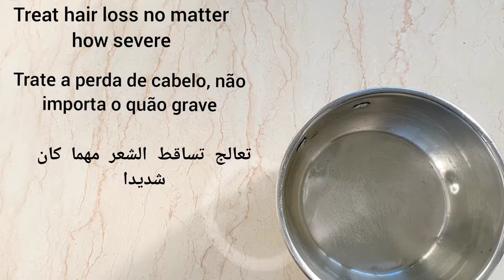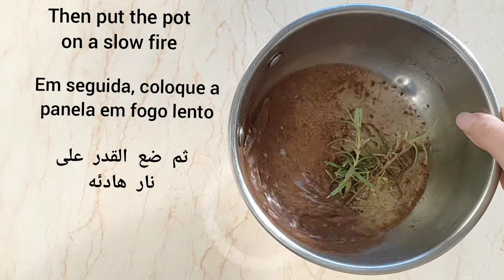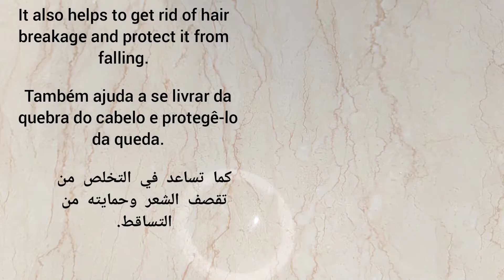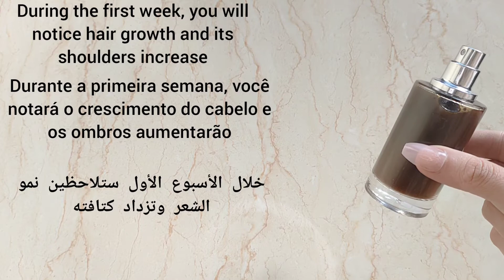Grow hair naturally and treat hair loss of any severity